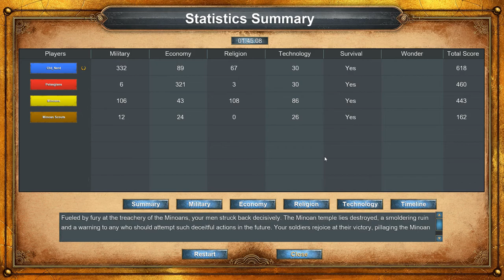Age of Empires: Definitive Edition | Glory of Greece - The Conquest of Crete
Old Nerd's Gameplay ▪ No Commentary Playthrough ▪ Full-HD / 1080p
Title ▪ Age of Empires: Definitive Edition
Campaign ▪ Glory of Greece
Scenario ▪ 3. The Conquest of Crete
Difficulty ▪ Standard
Controls ▪ Mouse + Keyboard ⌨🖱

Age of Empires (AoE) is a history-based real-time strategy video game developed by Ensemble Studios and published by Microsoft, and the first game in the Age of Empires series. The game uses the Genie Engine, a 2D sprite-based game engine. The game allows the user to act as the leader of an ancient civilization by advancing it through four ages (the Stone, Tool, Bronze, and Iron Ages), gaining access to new and improved units with each advance.

Originally touted as Civilization meets Warcraft, some reviewers felt that the game failed to live up to these expectations when it was released. Despite this, it received generally good reviews, and an expansion pack, titled The Rise of Rome, was released in 1998. Both the original Age of Empires and the expansion pack were later released as "The Gold Edition". A sequel, Age of Empires II, was released in 1999. Age of Empires: Definitive Edition, a remastered version of the game, was released on February 20, 2018.

Age of Empires requires the player to develop a civilization from a handful of hunter-gatherers to an expansive Iron Age Empire. To assure victory, the player must gather resources in order to pay for new units, buildings and more advanced technology. Resources must be preserved, as no new resources become available as the game progresses; for example, trees that are cut down will not grow back.

Twelve civilizations are available, each with individual sets of attributes, including a varying number of available technologies and units. Each civilization has technologies unique to them, so that no civilization possesses all the technologies possible within the game.

A major component of the game is the advancement through four ages. These are the Stone Age (Mesolithic/Nomad/Paleolithic), the Tool Age (Neolithic/Chalcolithic), the Bronze Age and the Iron Age. Advancement between ages is researched at the Town Center, and each advancement brings the player new technologies, weapons, and units.

ℹ️ DEFINITIVE EDITION ℹ️
In June 2017, Adam Isgreen, creative director of Microsoft Studios announced Age of Empires: Definitive Edition at the Electronic Entertainment Expo 2017 and it was developed by Age of Empires' new internal studios namely, Forgotten Empires. It features overhauled graphics with support for 4K resolution, a remastered soundtrack, and other gameplay improvements, and was planned to be released on October 19, 2017, but was delayed until February 20, 2018. Age of Empires: Definitive Edition was released through the Windows store and was met with mixed or average reviews and weighted score of 70 out of 100 in Metacritic. PC Gamer gave the game 60/100, calling the game "solid remake of a game past its time". GameSpot gave the game 6/10, praising its 4K graphics and upgraded soundtrack but criticizing old problems still persisting.